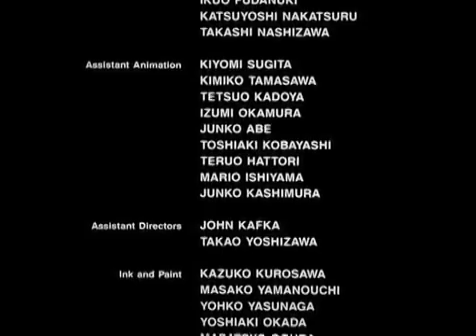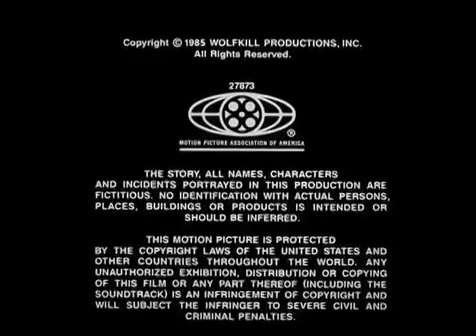Zootopia 2 (2022) | Disney+ Full Teaser Trailer Concept